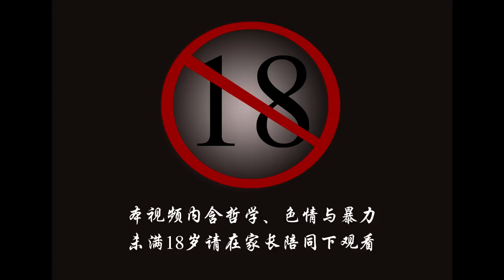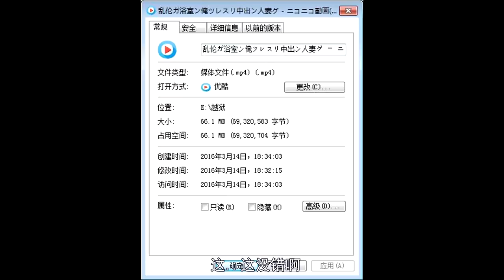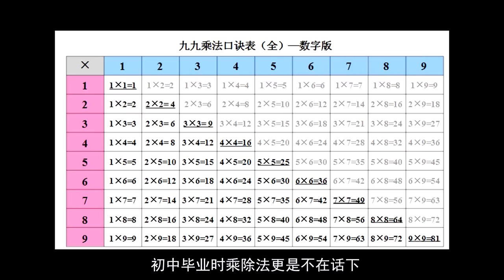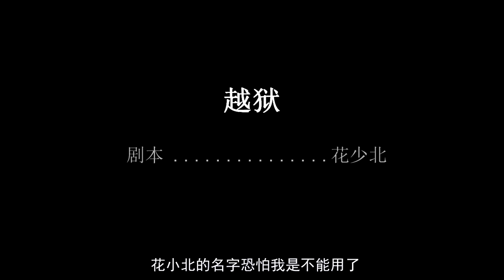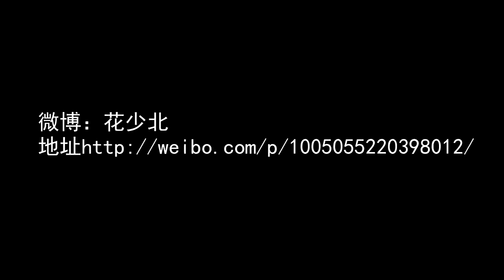【花少北】入狱后竟被要求PY交易 我叫花小北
不知道为啥，上一个账号又ban了的。